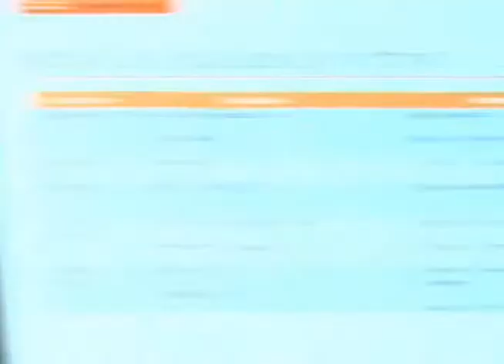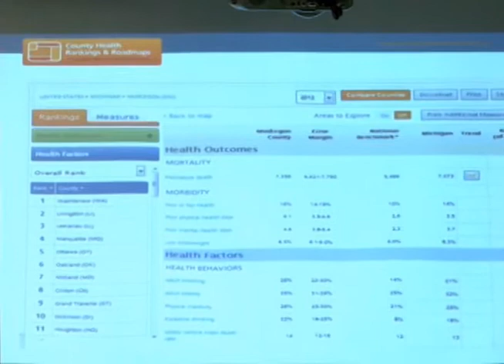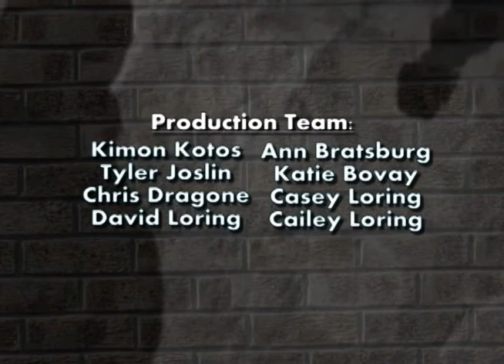Alive & Well - Healthy Grad - 7 of 7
DSE-TV's "Alive & Well" presents: "Project Healthy Grad", a new initiative in the Muskegon Community that will focus on the close link between health and wellness, and a students' ability to learn, graduate and go on to post-secondary education. This event took place at Muskegon Community College on June 28, 2012.
Keynote Speaker: Dr. Julie Willem-VanDijk, Community Engagement Director for the University of Wisconsin Population  Health. Host: Lynda Balkema